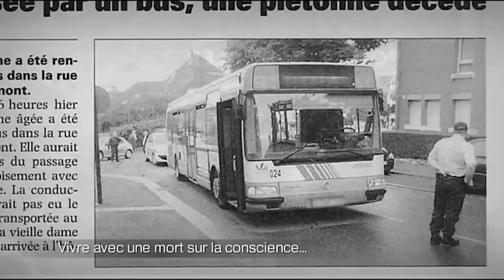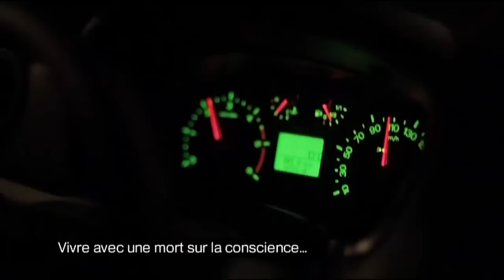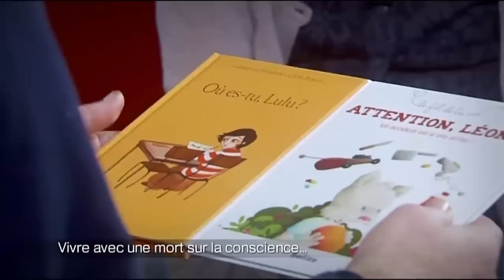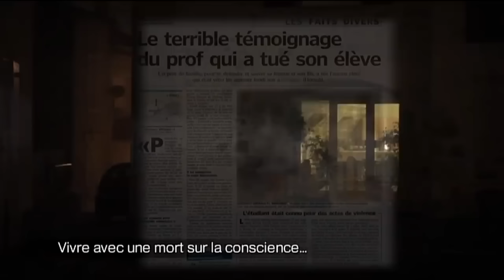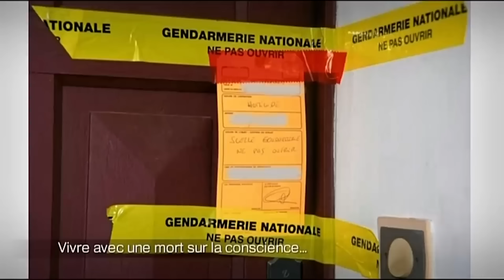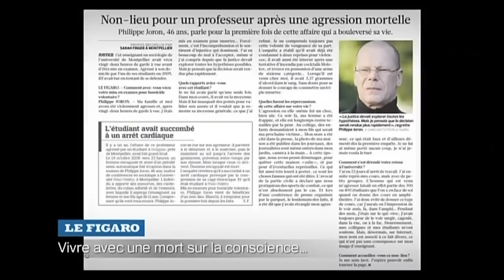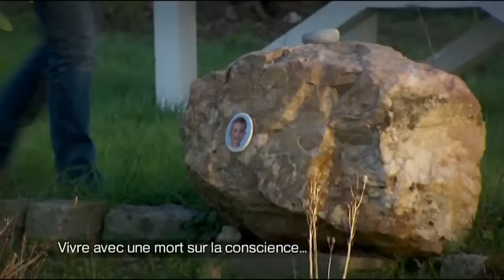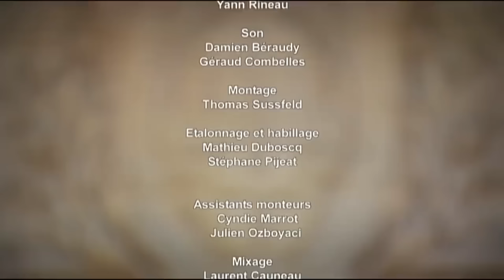Dans les yeux d'Olivier - Vivre avec une mort sur la conscience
Dans les yeux d'Olivier - Vivre avec une mort sur la conscience Saison 3 2013
Comment vivre avec une mort sur la conscience ? Des accidents domestiques aux drames de la route, Olivier part à la rencontre de quatre personnes mêlées à la mort accidentelle d'un proche ou d'un inconnu.